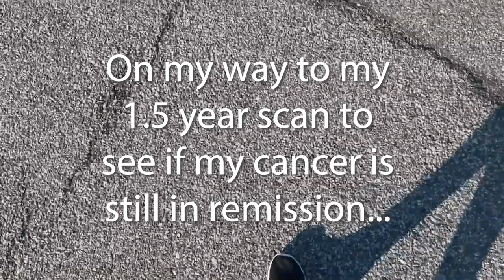I had my 18-month CANCER scan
Am I still in remission? Watch to find out!